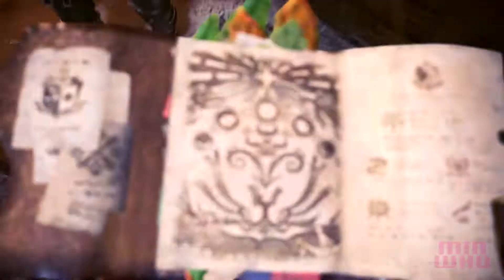Teostra the Infernal #38 - Monster Hunter World PS4 Walkthrough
ఌ Monster Hunter World - PS4 Walkthrough No Commentary
ఌ Teostra the Infernal 2:23